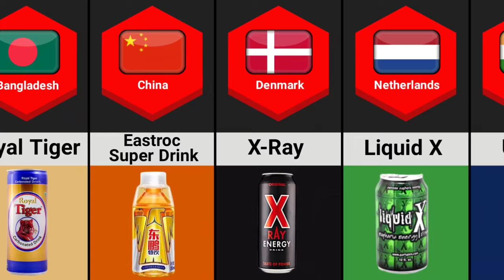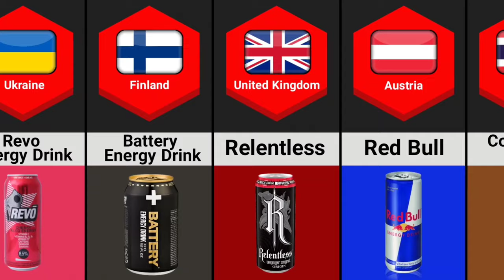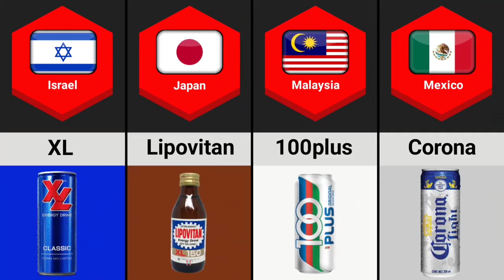Energy Drinks From Different Countries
In This Video Show Different Countries Energy Drinks. A energy drink is a type of drink containing stimulant compounds, usually caffeine, which is marketed as providing mental and physical stimulation (marketed as "energy", but distinct from food energy). There are So many Countries So Many Energy Drink brands. This is a video of Energy drinks in order of the brand's country of origin.

Like if you enjoyed this Datamatic video.